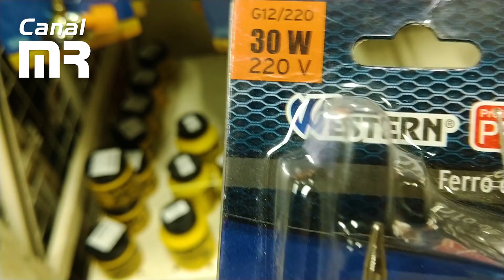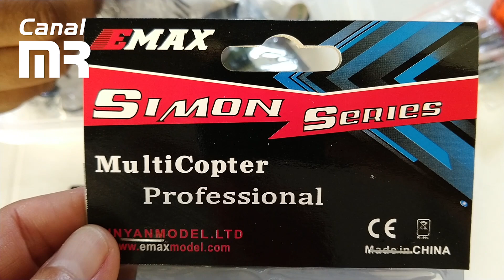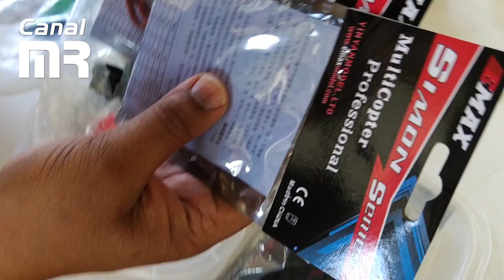A montagem dos drones do meu vizinho está saindo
No mês passado meu vizinho me mostrou as peças do novo drone que ele vai montar, e ontem ao ir na casa dele descobri que ele está montando dois e já tem um terceiro na linha de produção. Isso é que é gostar de drones! kkkkk...